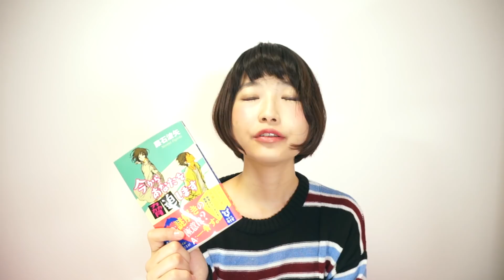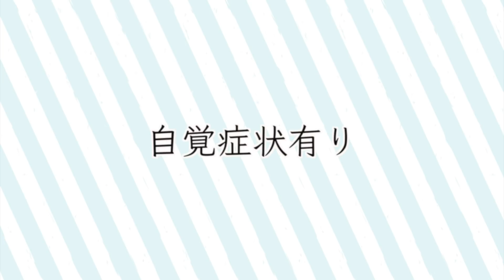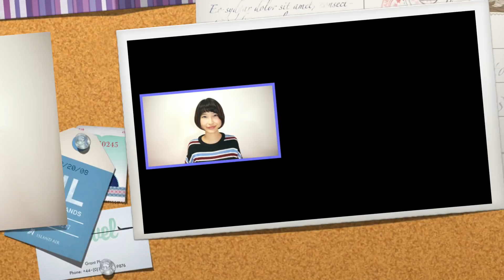【書評】ドラマ化！今からあなたを脅迫します/藤石波矢 感想・レビュー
ディーン・フジオカ、武井咲…どっちも好き！

【紹介書籍】
今からあなたを脅迫します/藤石波矢（講談社タイガ）

【課題図書】
わたしを離さないで/カズオ・イシグロ